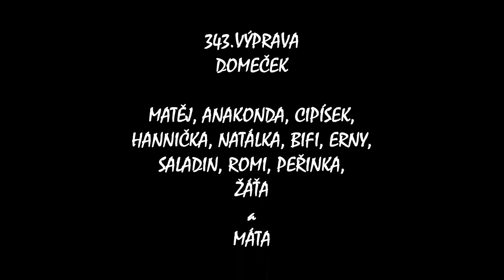343.výprava DOMEČEK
Zima pomalu odchází a my jedeme do domečku.